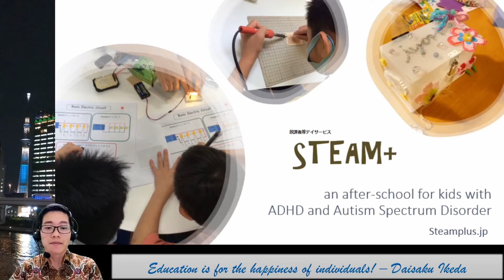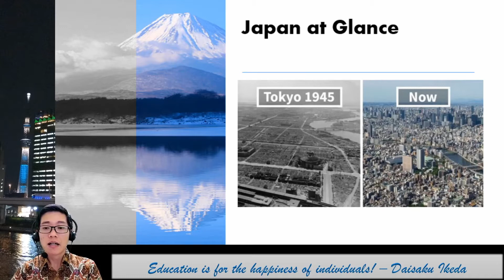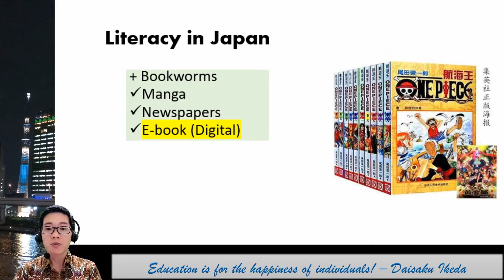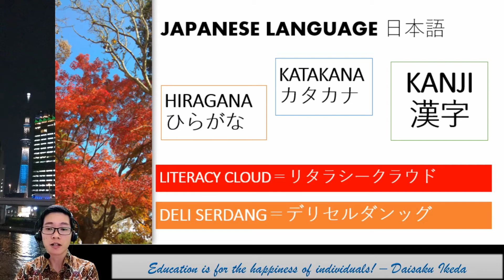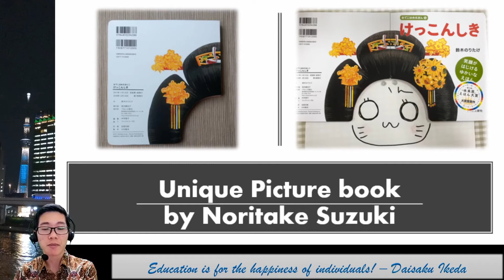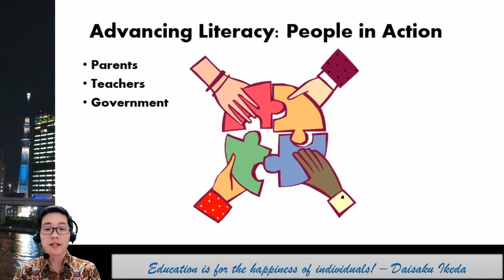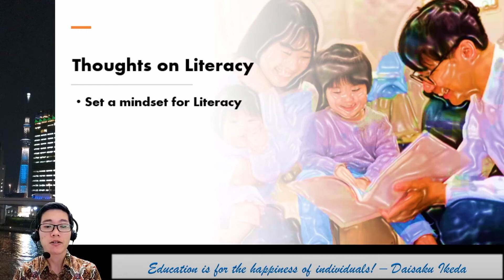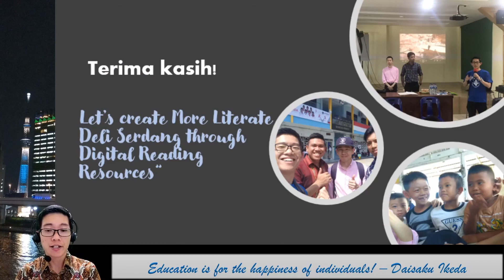Literacy in Japan - International Literacy Day September 8, 2020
International Literacy Day September 8, 2020.
Presented by Hidayat Polim at an online Seminar in Medan, Indonesia.